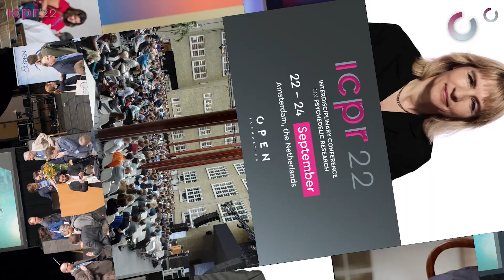Dr. Kim Kuypers: Microdosing Psychedelics || Teaser ICPR 2022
Dr. Kim Kuypers is an Associate Professor at Maastricht University, Faculty of Psychology and Neuroscience. Her main goal is to understand the neurobiological working mechanisms of cognitive flexibility, empathy, and well-being through a psychopharmacological model and to study the (sub)acute and potentially long-lasting effects of psychedelics.

Kuypers is also involved in conducting survey research in order to understand the motives of psychedelic use and the experienced effects. She is currently the Principal Investigator in the Netherlands for a phase II clinical trial from MAPS that investigates MDMA-assisted psychotherapy for the treatment of posttraumatic stress disorder (PTSD). Last but certainly not least, Kuypers founds herself at the forefront of the new and rapidly evolving field of microdosing psychedelics.

Learn more about Dr. Kim Kuypers' work with psychedelics at the ICPR 22